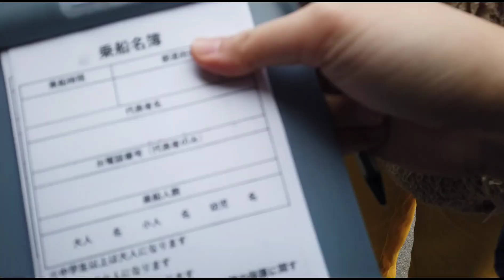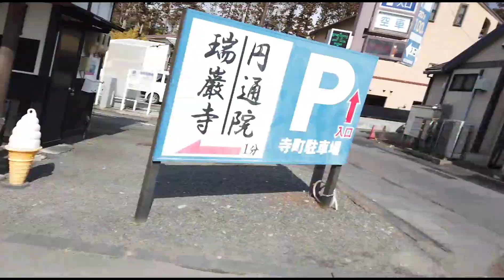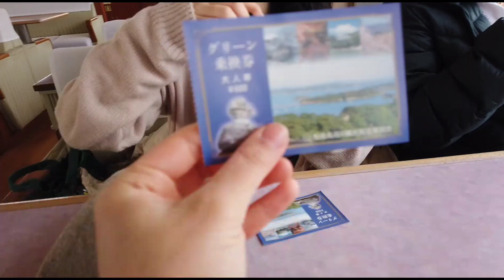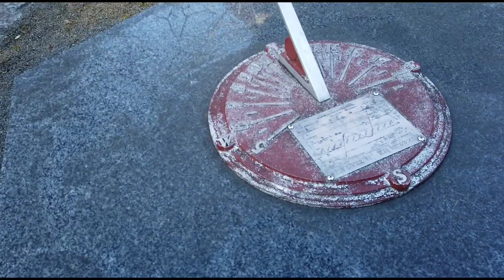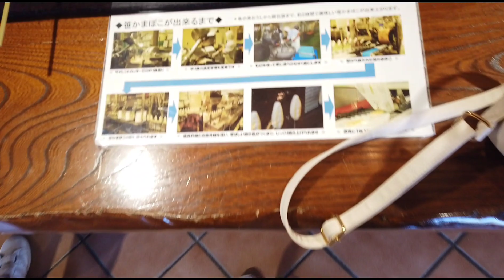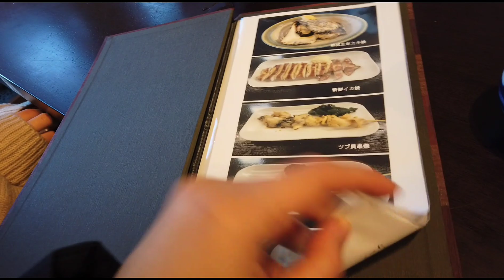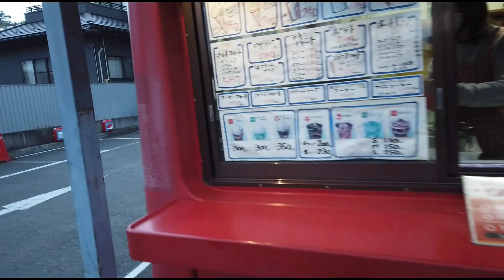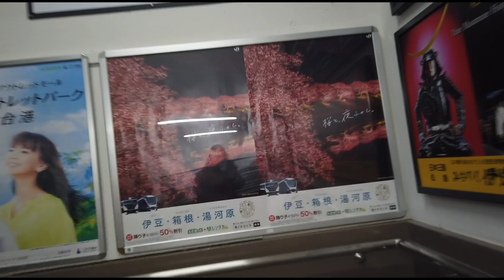NAIK BOAT Di MIYAGI | TRIP SEBELUM GRADUATION